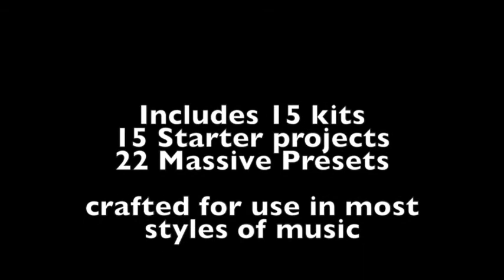Dub & Reggae (for Maschine, Ableton & Logic Pro)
A new release aimed at producers using Native Instruments MASCHINE, Ableton and Logic Pro.
15 Kits, 15 Starter Projects and 22 hand-crafted Massive presets.

Niche Audio are proud to present “Dub & Reggae” - Our latest collection of authentic kits inspired by the fusion of two of the most iconic genres around. Turn up the bass and get ready to experience the lush sounds of Dub expertly mixed with top notch Reggae vibes.
Dub & Reggae brings you a timeless collection of 15 kits, lovingly crafted to suit your projects and ignite your inspiration. Available in Maschine, Ableton Live and now for the first time Logic Pro; Dub & Reggae gives you the power to stand tall above the competition.
Here at Niche Audio we aim to provide you with only the best quality sounds, hand picked for their authenticity. We make sure that our sounds reach the highest standard possible while remaining useful in the hands of our users. This means that you can always expect a Niche product to to deliver, both in quality and authenticity.
Crank up your sound system and feel the vibes of “Dub & Reggae” as you groove to the classic drums, low booming basslines and iconic guitar skanking; all while getting lost in smooth dubby textures of deep delays and near endless reverbs
Maschine users will find 15 groups, 15 starter projects and 22 Massive presets. Ableton Live users will find 15 projects along with 15 drum racks and 81 instrument racks. Logic Pro users will find 15 project folders, each which contain a full project, a multi-output ESX24 kit and additional sampler patches.